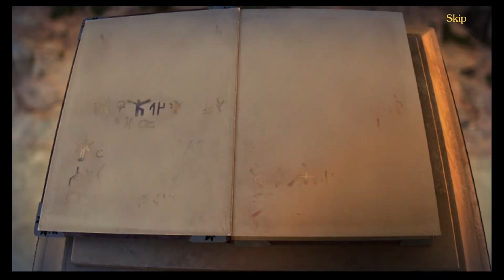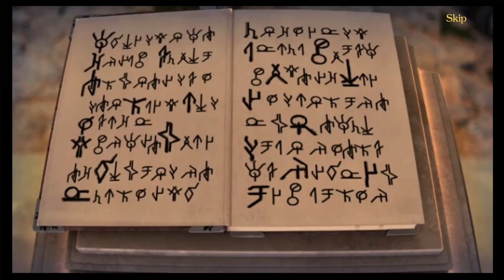Legendary Tales (3) Stories, chapter 1: Egil and the Disease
Legendary Tales 3: Stories
chapter 1, Egil and the Disease

00:00  Settlement
09:58  Witch forest
22:50  Mountains
42:12  Land of Fertility

A cup of coffee for the author